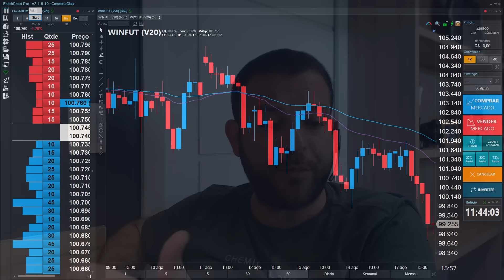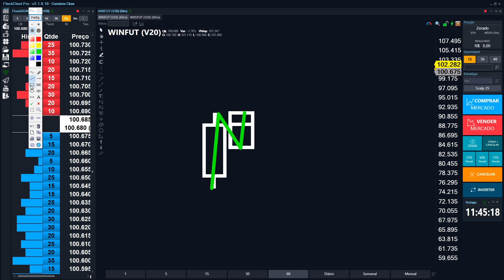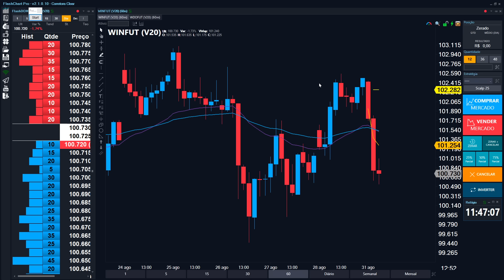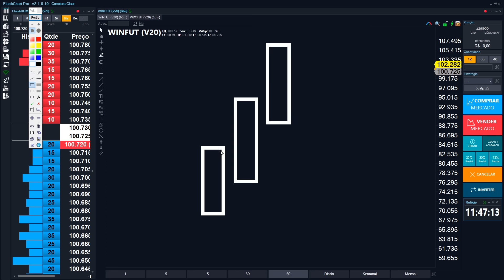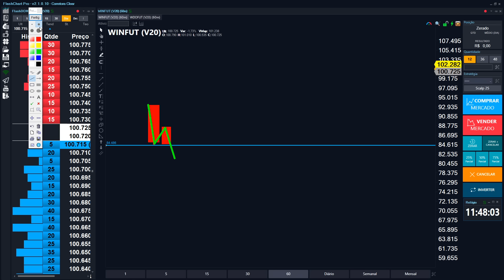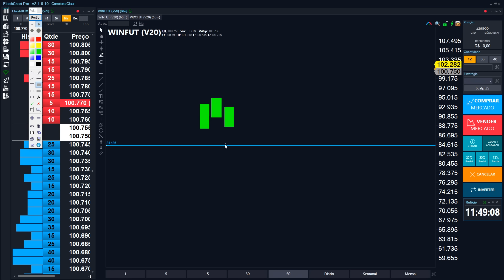Como melhorar seu desempenho no Scalp